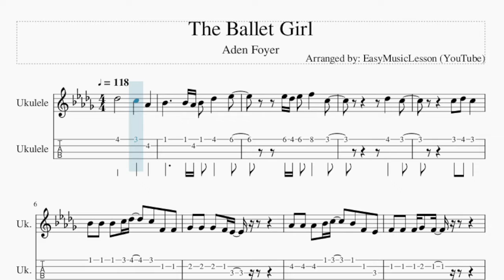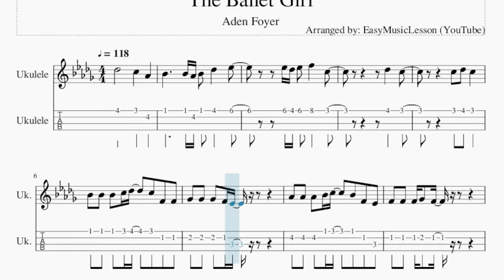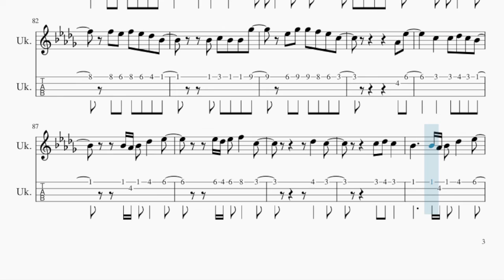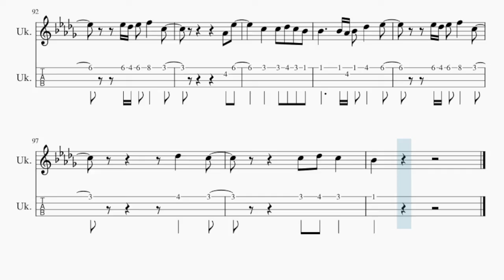Ukulele Tab: How to play The Ballet Girl by Aden Foyer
Comment and let us know how the videos have helped you. It keeps us going! :)Here is a sheet music/tab video on the song The Ballet Girl by Aden Foyer on the ukulele tab. A ukulele tab arrangement which is transposed to notes that are easily played by ukulele tab, for the song The Ballet Girl by Aden Foyer.

EasyMusicLesson2 teaches you to play the your favorite instrument, through well-arranged sheet music so that you too can learn how to play The Ballet Girl by Aden Foyer on the ukulele tab as fast as you can. A ukulele tab with backing tracks to help your play the song better.

Chords of Ukulele arrangement:
Gb Maj   Eb Min   Ab Maj   Gb Maj   F Min   Ab Maj   Bb Min
Eb Min   Ab Maj   Db Maj   F Min   Bb Min   Eb Min   Ab Maj
Gb Maj   Eb Min   Eb Min   Eb Min   Ab Maj   Gb Maj   F Min
Ab Maj   Gb Maj   Eb Min   Eb Min   Eb Min   Ab Maj   Gb Maj
Eb Min   Eb Min   Eb Min   Ab Maj   Gb Maj   F Min   Ab Maj
F Min   Ab Maj   Gb Maj   Eb Min   Eb Min   Eb Min   Ab Maj
Gb Maj   F Min   Ab Maj   Bb Min   Eb Min   Ab Maj   Db Maj
F Min   Bb Min   Eb Min   Ab Maj   Db Maj   F Min   Gb Maj
Gb Maj   Eb Min   Eb Min   Eb Min   Ab Maj   Gb Maj   Eb Min
Eb Min   Eb Min   Ab Maj   Gb Maj   F Min   Ab Maj   Gb Maj
Gb Maj   F Min   Ab Maj   Gb Maj   Eb Min   Eb Min   Eb Min
Ab Maj   Gb Maj   F Min   Ab Maj   Gb Maj   Eb Min   Eb Min
Eb Min   Ab Maj   Gb Maj   F Min   Ab Maj   Gb Maj   Eb Min
Eb Min   Eb Min   Ab Maj   Gb Maj   F Min   Ab Maj

Melody notes of Ukulele:
Db5       C5   Ab4   Bb4     Bb4 Ab4 Bb4 Db5   Eb5
Eb5 Db5 Eb5 F5   C5
Db5   C5
C5 Db5 C5
Bb4 Bb4 Bb4 C5 Db5   C5 F4 F4
Gb4 Gb4 Gb4 F4 Eb4
Ab4 Ab4 Ab4 Bb4 C5   Bb4 F4 Eb4
F4 F4 F4 Gb4 F4
Bb4 Bb4 Bb4 C5 Db5   C5 F4 F4 Gb5
Gb5 Gb5 F5 Eb5     Db5
C5 C5 C5 Db5 Eb5 F5 Db5 C5
Db5     C5 Db5 Ab4 Bb4
F5 Bb4 Db5
Eb5 F5 Eb5 F5 Eb5 Db5
C5 Eb5   Ab4   Ab4
Eb5 F5 Eb5 Db5   C5
Bb4 F5 Bb4 Db5
C5 C5 C5 C5 Db5 Eb5 C5
Db5     Db5 C5
Bb4   Bb4 C5 Bb4   Gb5
C5 Gb5 F5 Eb5 C5
Ab4 Ab4 Ab4   F5
F5 Eb5 F5 Eb5 Db5 Bb4
Bb4 C5 Bb4 Bb4 Gb5
Eb5 Gb5 Gb5 F5 Eb5 C5
Ab4 Eb5
C5   C5 Db5 C5 Bb4
Bb4 Ab4 Bb4 Db5   Eb5
Db5   C5
C5 Db5 C5
Bb4     Bb4 Ab4 Bb4 Db5   Eb5
Ab4 Eb5
Bb4 C5 Db5     Bb4 C5 Bb4
C5 Bb4 Gb4       C5
Bb4 C5   C5 C5 Eb5
Db5
F5 Eb5 F5   Db5 C5 Bb4
C5 Ab5 Gb5     Db5 Db5
Eb5 Db5 Eb5   Eb5 F5 Gb5
F5   Db5 C5 Db5 C5 Bb4
F5 Bb4 Db5
Db5     Db5 C5
Ab4 Eb5
Db5   C5
C5 Db5 C5